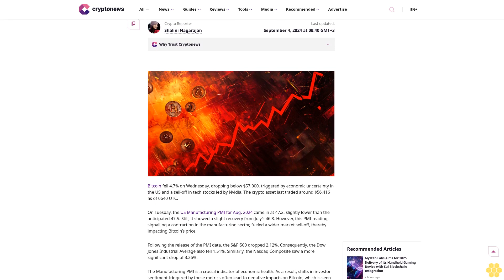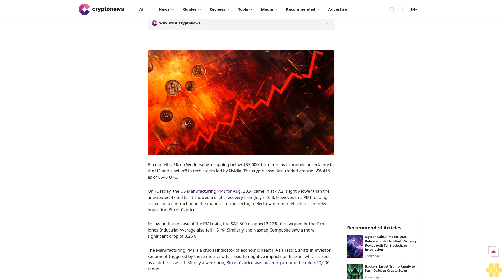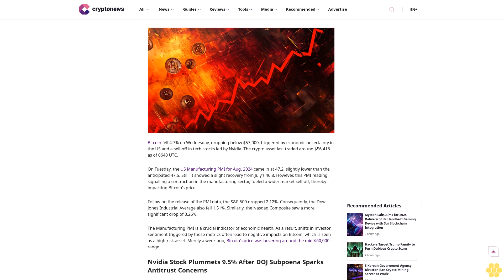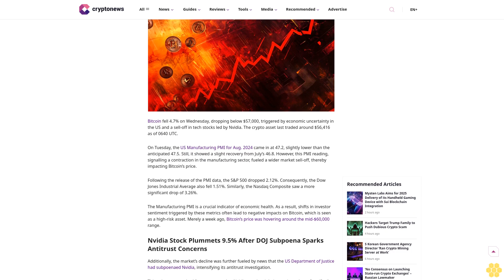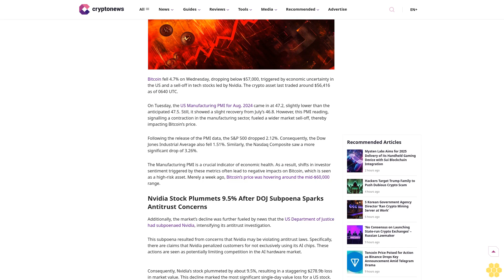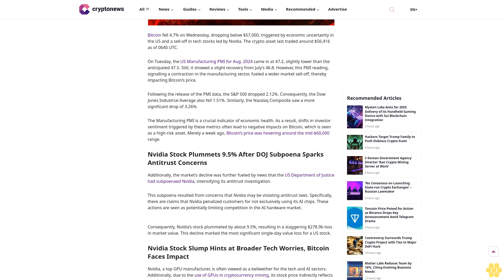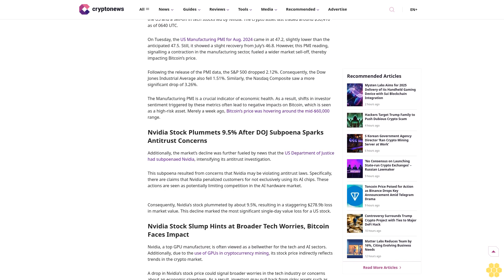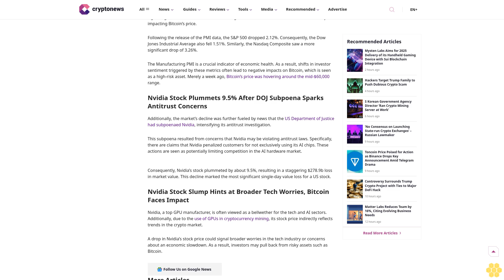Bitcoin Price Drops Under $57K as Nvidia and S&P 500 See Decline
Bitcoin

Nvidia

Nvidia's stock plunge, driven by an intensified antitrust investigation, has spooked investors, causing a broader market sell-off that also impacted Bitcoin.

Crypto Reporter

Shalini Nagarajan

Crypto Reporter

Shalini Nagarajan

About Author

Shalini is a crypto reporter who provides in-depth reports on daily developments and regulatory shifts in the cryptocurrency sector.

Author Profile

Copied

Bitcoin fell 4.7% on Wednesday, dropping below $57,000, triggered by economic uncertainty in the US and a sell-off in tech stocks led by Nvidia. The crypto asset last traded around $56,416 as of 0640 UTC.

On Tuesday, the US Manufacturing PMI for Aug. 2024 came in at 47.2, slightly lower than the anticipated 47.5. Still, it showed a slight...